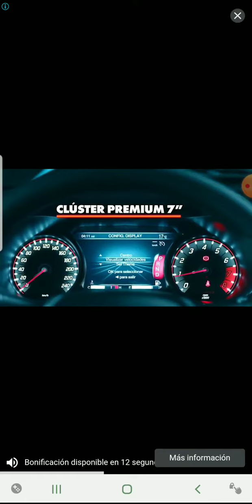no se si ya lo subi xdddddddddddddddd